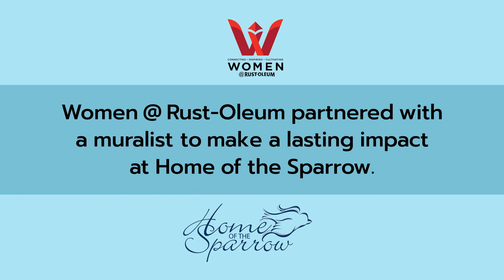Rust-Oleum Teams With Artist to Paint Inspirational Mural at Home of the Sparrow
Women@Rust-Oleum, one of the company's employee engagement groups, partnered with an artist to paint a mural at Home of the Sparrow, an organization that provides shelter and services to homeless women.

The effort aligned with Women@Rust-Oleum's objective to connect, inspire and develop women, as well as Home of the Sparrow's efforts to provide a safe place to women who are transitioning to a new phase of life.

The mural, which was created with Rust-Oleum paints, is intended to convey a message of hope for the women and children at Home of the Sparrow.